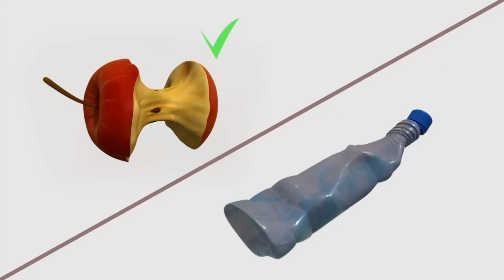Turbosaurios - Episodios 10-20 🔥 Super Toons TV Dibujos Animados en Español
Disfruta la nueva compilación de episodios 10-20 de dibujo animado divertido para niños y adolescentes - Turbosaurios.

Dibujos animados de Turbosaurios:
Turbosaurios es una nueva serie de televisión animada repleta de emoción, aventura y diversión. Realizada en animación CGI 3D de última generación, reúne dos cosas favoritas de los niños pequeños de todo el mundo: los dinosaurios y las grandes máquinas.
¿Que podría ser mejor?
El programa se basa en las aventuras del escuadrón de Turbosaurios, que está dispuesto a resolver cualquier dificultad y problema que los niños puedan enfrentar en su vida cotidiana.